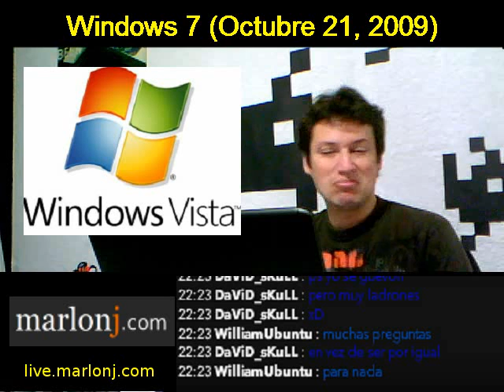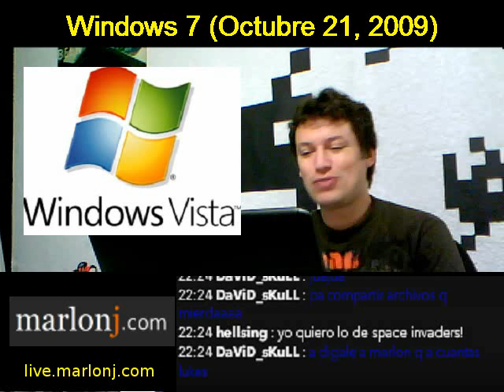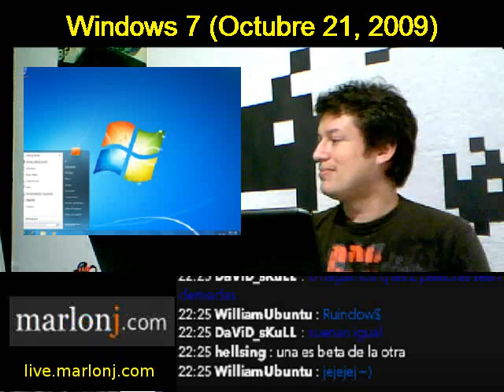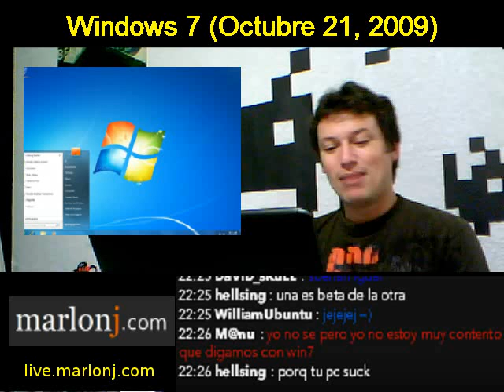Programa 021: Windows 7 (Parte 3 de 8)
Episodio dedicado hablar sobre la historia de windows y la version 7 que sale el 22 de octubre de 2009

Windows 7